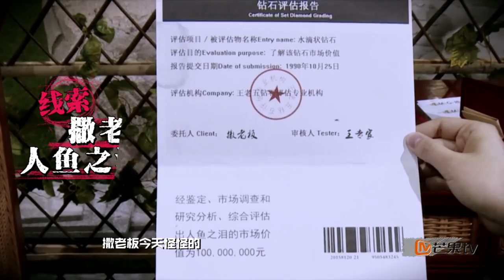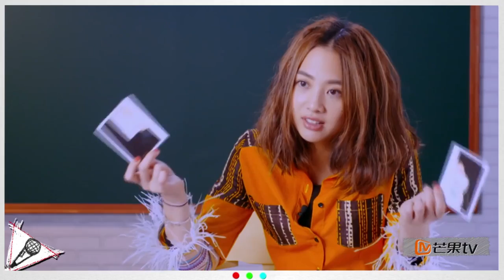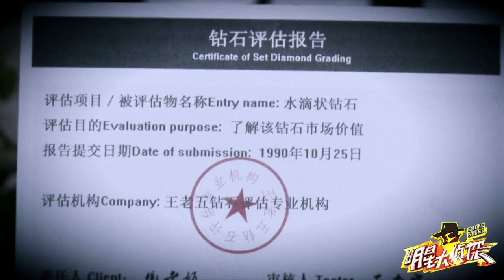《明星烧脑时间》04案: 鬼鬼女扮男装与鸥助理相爱相杀 Crime Scene EP.4 Recap【湖南卫视官方版】